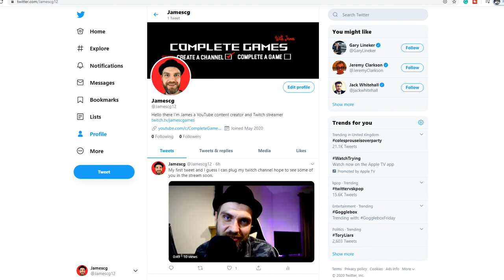May 2020 Channel Update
Thank you all for the support as always and don't forget to follow me on twitch if you are interested in my live streams and if you would like to join the discord and become a member of the complete retreat then follow the link in the description below or my link in the channel banner. All music used are from epidemic sounds.